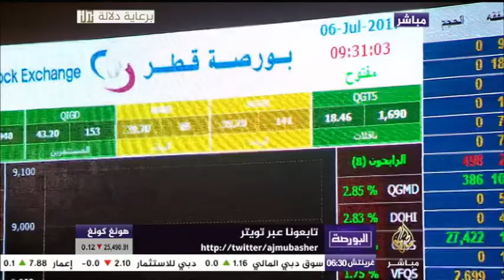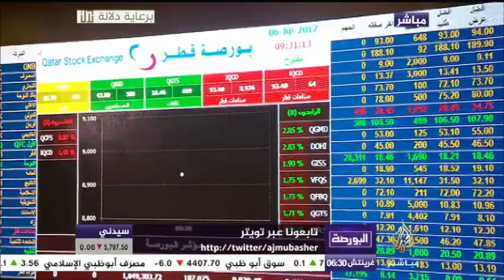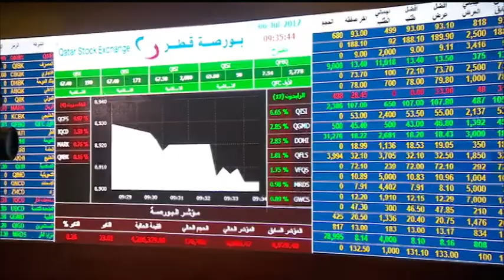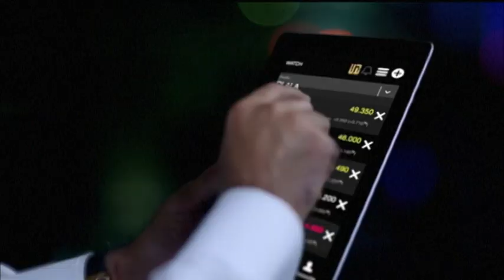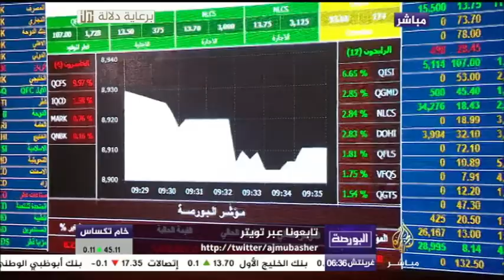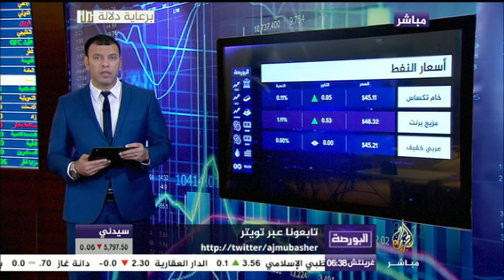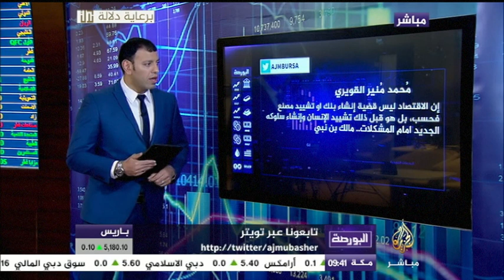البورصة || ما معنى المرابحة ؟